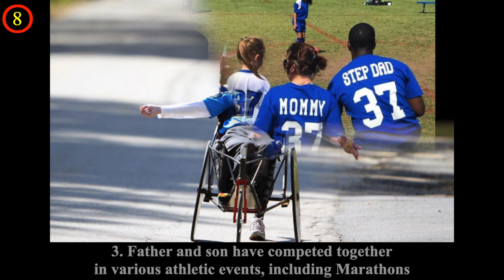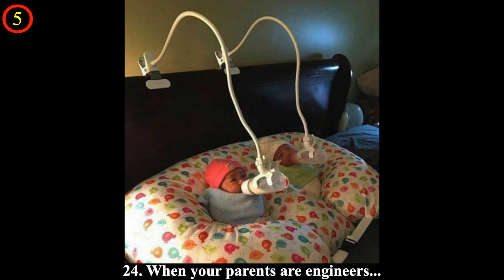Situations Where Parents Turned Out To Be Impossibly Cool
Parents don’t need to have extraordinary abilities to become real heroes for their children. Both small and grown-up children need love more than anything else, which manifests itself mainly in actions.

We shares with you 30 moments from the life of loving parents, each of whom deserves the title of “superdad“ or ”supermom."

💖💖MUSIC💖💖

(1:58)